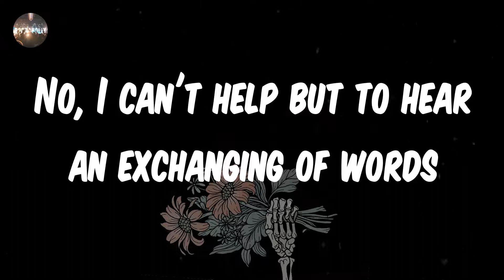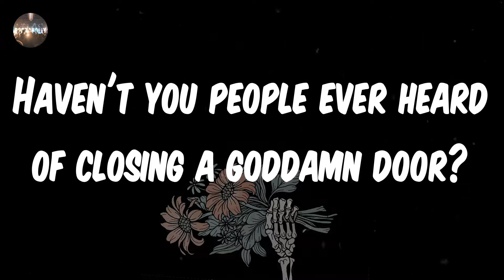Panic! At the Disco - I Write Sins Not Tragedies (Lyrics)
I Write Sins Not Tragedies - Panic! At the Disco lyrics
♫ Panic! At the Disco - I Write Sins Not Tragedies

lyrics: I Write Sins Not Tragedies - Panic! At the Disco
Oh, well imagine
As I'm pacing the pews in a church corridor
And I can't help but to hear
No, I can't help but to hear an exchanging of words
What a beautiful wedding
What a beautiful wedding, says a bridesmaid to a waiter
And, yes, but what a shame
What a shame the poor groom's bride is a whore
I chime in with a
Haven't you ever heard of closing a goddamn door?
No, it's much better to face these kinds of things with a sense of poise and rationality
I chime in
No, it's much better to face these kinds of things with a sense of
Oh, well in fact
Well I'll look at it this way
I mean, technically, our marriage is saved
Well this calls for a toast
So pour the champagne
So pour the champagne, pour the champagne
I chime in
Haven't you people ever heard of closing a goddamn door?
Again
I chime in
I chime in
Again